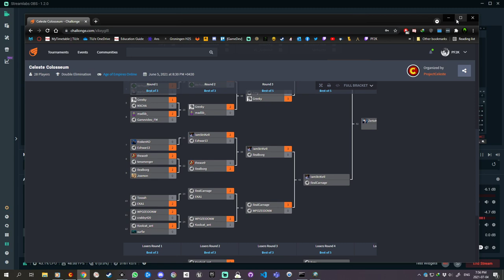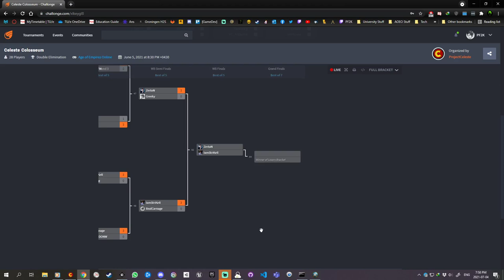Semi-Finals - Full Series - Striker vs Carnage - Roman Celeste Colosseum Tournament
Roman Celeste Colosseum Tournament Casted by PF2K